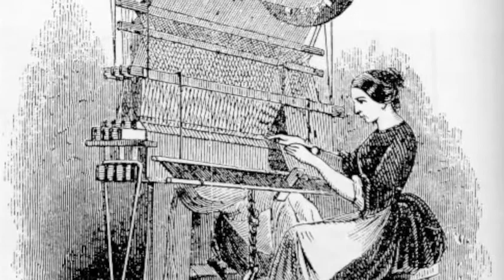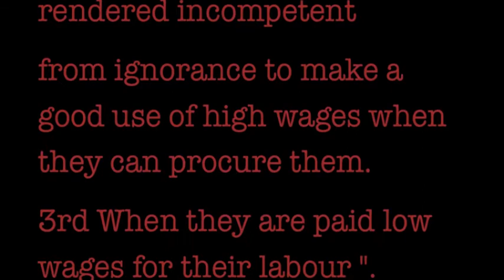Industry and the Family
New Harmony Music Festival & School founder, Christopher Layer discusses the Industrial Revolution and how it affected farm life, city life, and women's roles in society and child labor.  How do your own or your parents work lives affect you today?